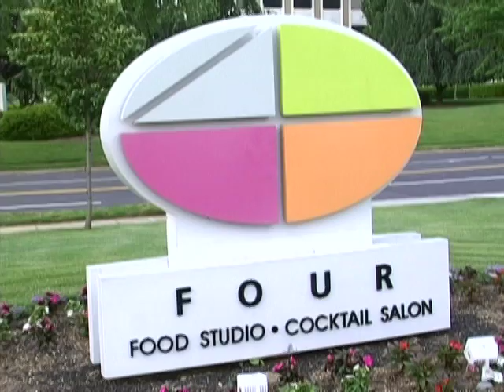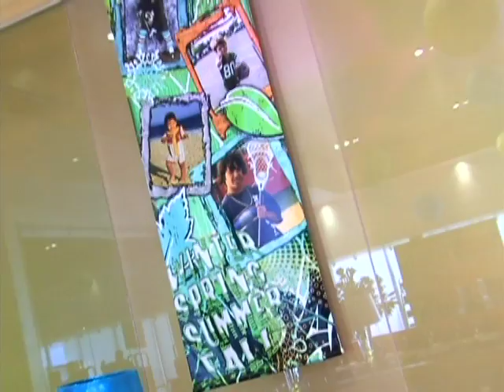Troy's Bar Mitzvah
Troy's Bar Mitzvah Video Highlight Sample. Videography by Duval Photo & Video. New York/ Long Island Based Wedding Photographers, Videographers. Wedding Cinematography.